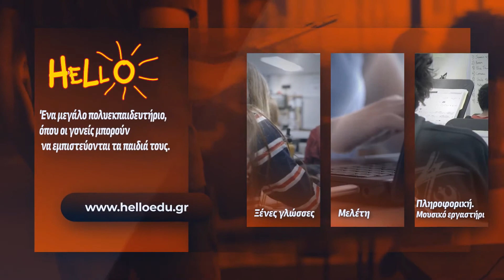Συγκλονίζει η αδελφή του Δημήτρη Κοντομηνά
Συγκλονίζει η αδελφή του Δημήτρη Κοντομηνά – “Είχα μία διαίσθηση τη νύχτα, είδα ένα πολύ περίεργο όνειρο…”